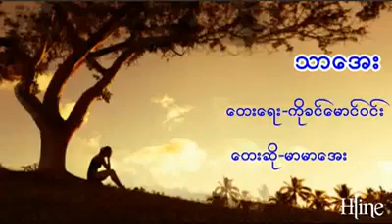23 October 2018